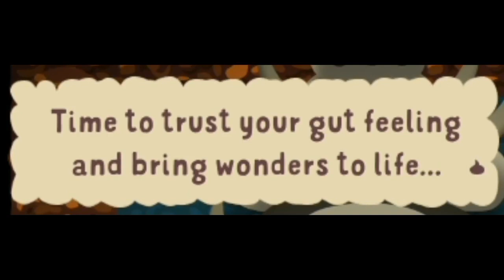POOPDIE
Welcome lads, to mobile game play video! I know, I'm kinda nuts for making a mobile gaming video rather than a normal or normal gaming video but HEY! I wanted to give young little POOPDIE A CHANCE!